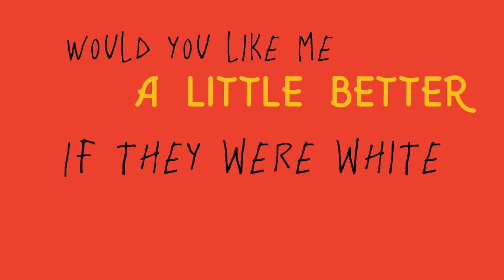Alien Blues (small gore? Warning)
Programs:

Capcut
Flipaclip